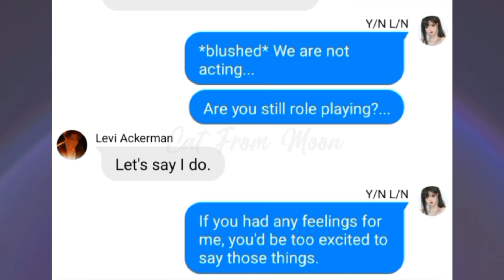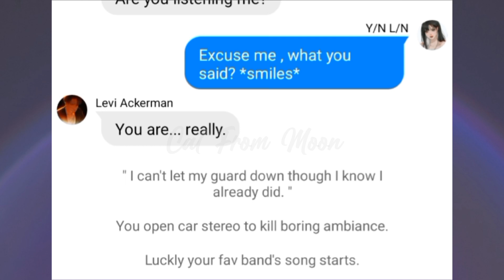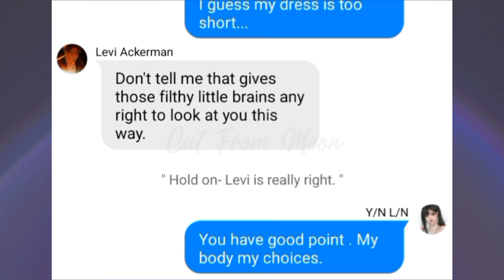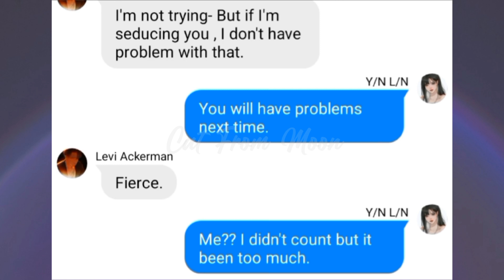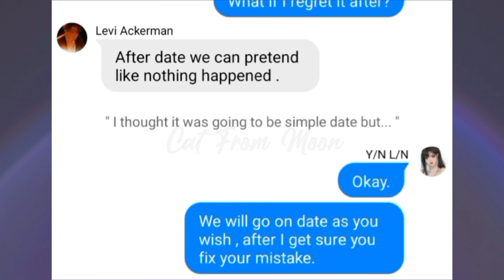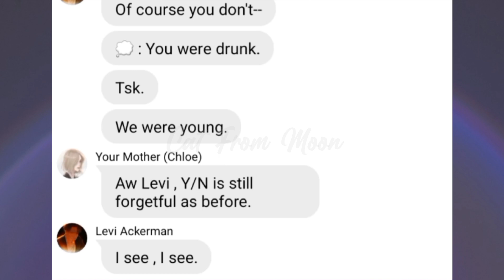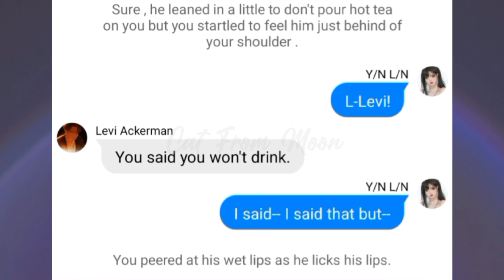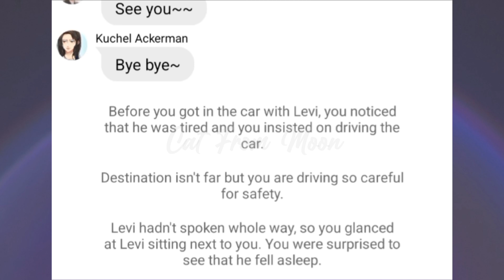[ Levi x Y/N ] My Seductive Ex | NO NAME AU | Episode : 9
Something must have happened , you didn't understand why or you couldn't believe it , because he broke up with you. Yes, because he broke up with you. Because the man you were so sure that he really loved you turned into someone else with very cold attitude and broke up with you as if nothing had happened. What if you found out your favorite band's singer is him and also comes back to you after long time with same attitude which made you fell for him before? Will you be able to fight back or will you surrender?

Ex can't be next?

Note : English is not my main language , sorry if there are grammer and word mistakes .

♡ Cool for the Summer Edit Audio ( intro )

♡ Seeing Your Name Makes Me Happy

📸 Instagram ➨ catfromoon

📝 Wattpad ➨ catfromoon

tags;